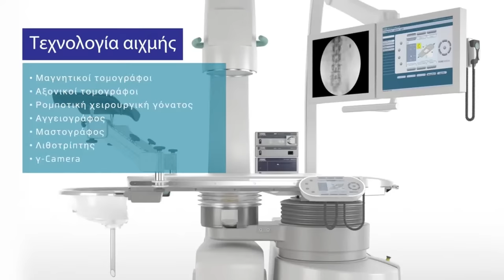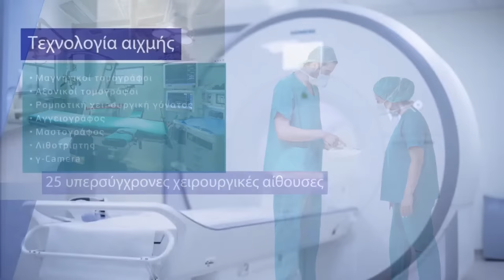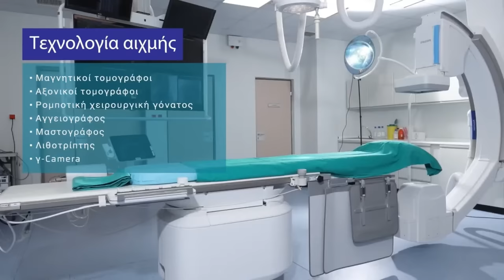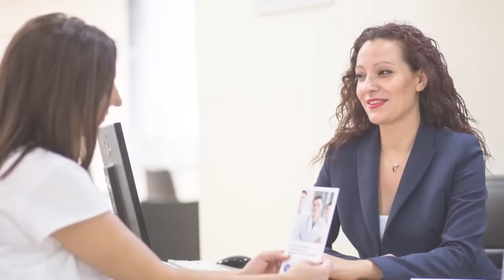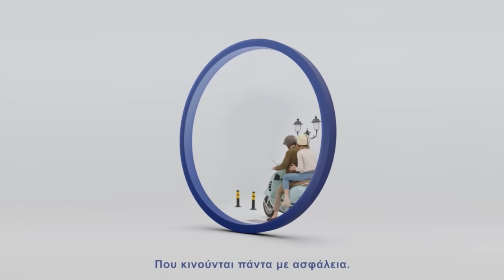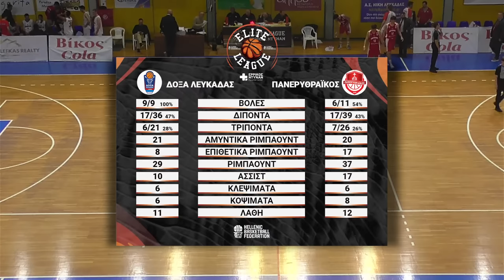Elite League - Δόξα Λευκάδας - Πανερυθραικός / 29-11-2023, 17.00